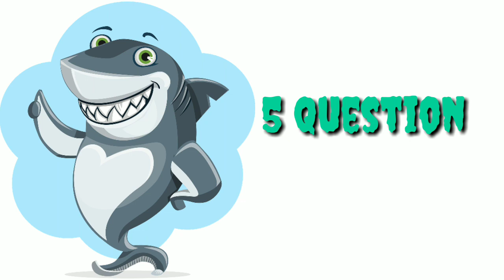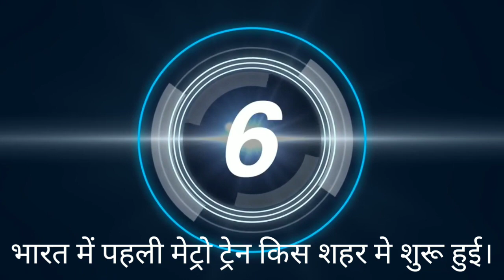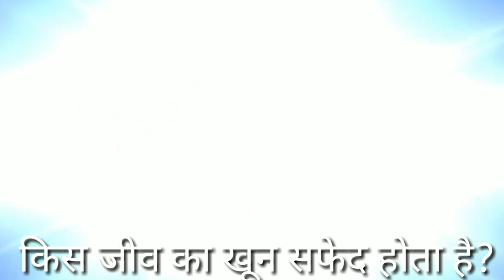किस जीव का खून सफेद होता है? Interesting Gk questions Rapid mind gk questions and answers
Hey dosto mai Hu Ali aur me aj apse puchuga 5 interesting GK question Jo apko Sayed na pata Hu